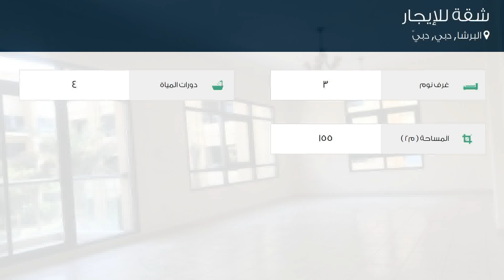شقة للإيجار في البرشا, دبي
تفاصيل العرض:-

رقم: 4829977

ميزات:-

3 الغرف, 4 عدد دورات المياه, مسبح, تكييف مركزي